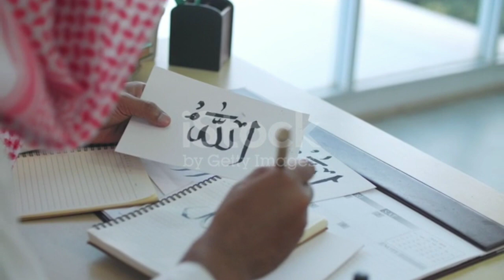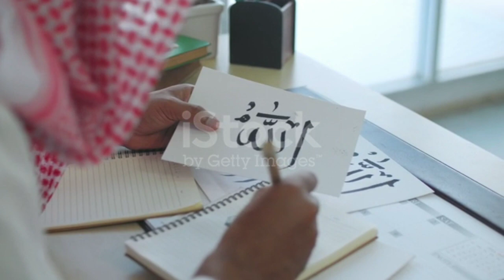صدقہ فطر کے مسائل صدقہ کن کو دینا ہے#islamicvideo